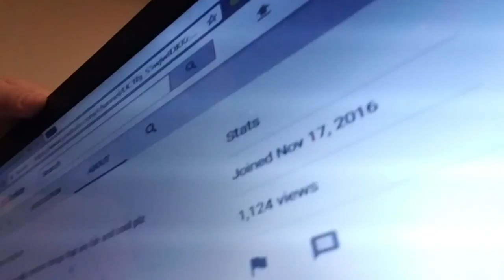we hit it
thanks guys so much for all the support on my vids and thanks for helping get 1000 views